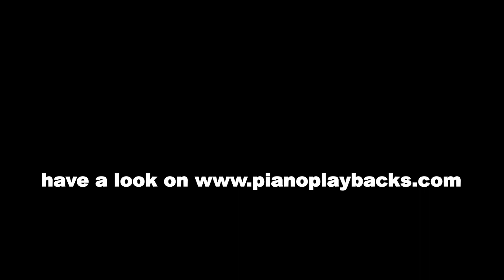Weusd a Herz hast wia a Bergwerk (Rainhard Fendrich Cover) Playback Instrumental Demo Original D-Dur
Klavierbegleitung zum Song von Rainhard Fendrich. Sie hören hier ein Demo  in der Originaltonart D-Dur.
Dieses Playback ist in vielen Tonarten und in Ihrem Wunschtempo erhältlich